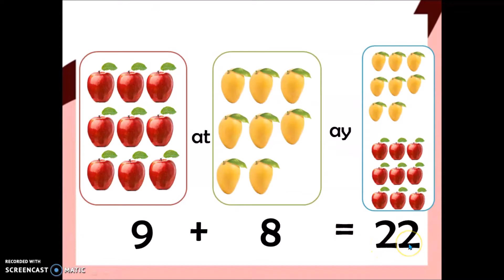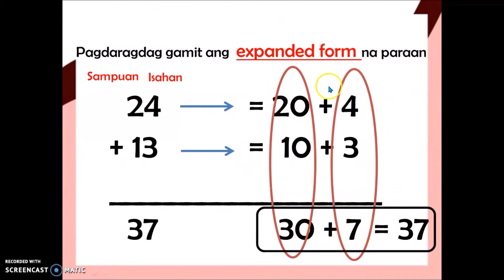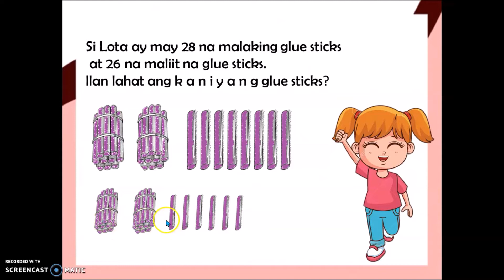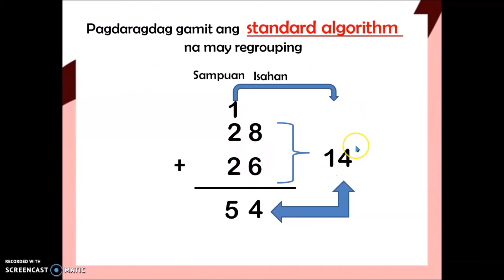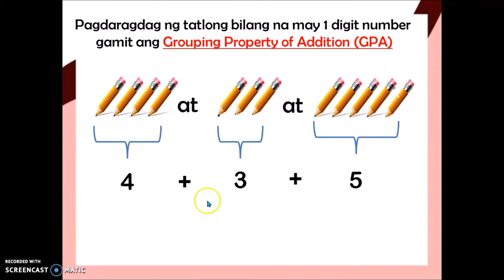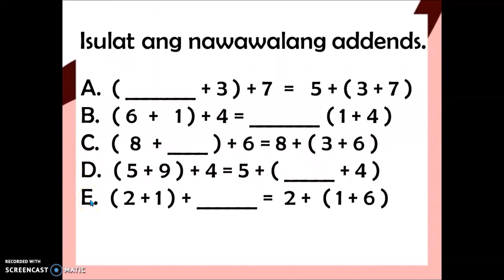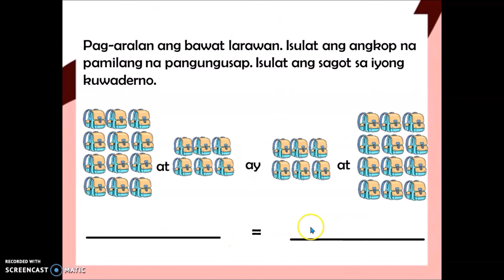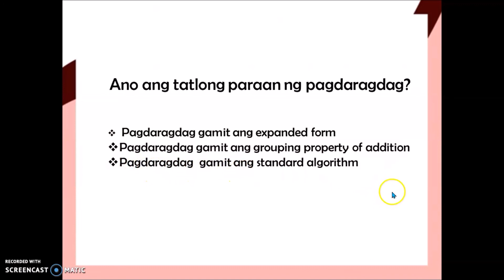PAGDARAGDAG NA MAY PAGPAPANGKAT AT WALANG PAGPAPANGKAT Mathematics1(Week 2 ) MELC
Ang video pong ito ay nagtatalakay sa tatlong paraan ng pagpapangkat.
Expanded Form, Standard algorithm, Grouping property of addition.

Nagbigay po ako ng mga halimbawa at gawain na maaring sagutan ng mga bata.
Sana po ay makatulong ako sa kaalaman ng inyong mga anak.